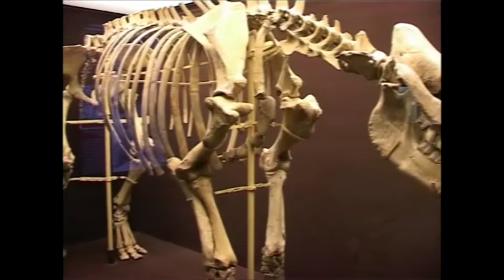Musem of History of Nature Vienna, director Farshad Vakili Monfared فرشاد وكيلي منفرد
Musem of History of Nature Vienna, director Farshad Vakili Monfared  موزه تاريخ طبيعي وين فرشاد وكيلي منفرد